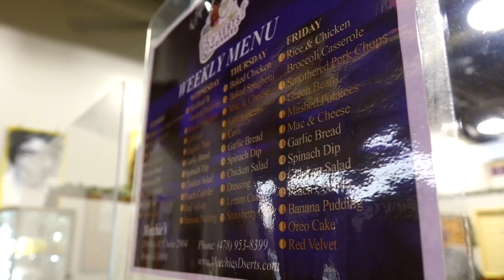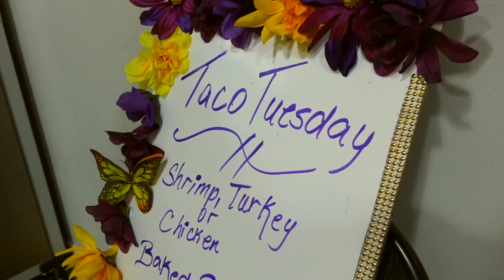Best friends serve up grandma's cooking at new Byron restaurant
A new restaurant in Byron is mixing it up and serving you some of grandma's cooking. Meechie's D'Serts and Dinners opened in July after the demand for cake and punch got to be too high for owner Lashonda Solomon, who was selling it out of her trunk. Solomon says you'll find comfort in her food, just like she did when her grandmother cooked it for her. The name Meechie's actually came from Solomon's middle name, Demetrice, which her grandmother couldn't pronounce. She says she was called "Meechie's" up until her grandmother passed away.

13WMAZ News is the #1 station for news and weather in the Central Georgia area, serving people in Dublin, Macon, Milledgeville and Warner Robins.